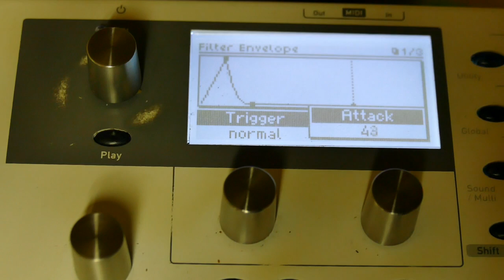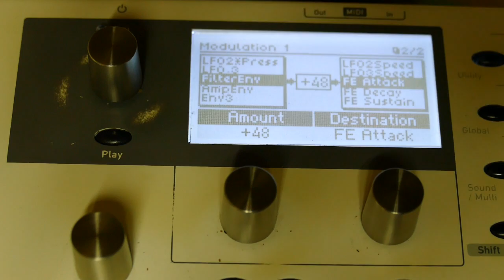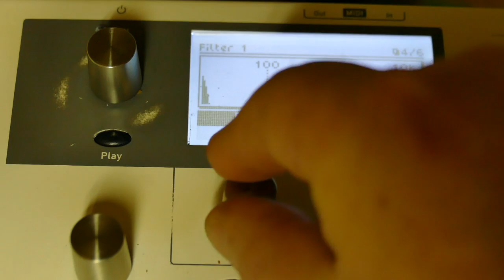Waldorf Blofeld Tutorial #08: Recursive Modulation on the Filter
Waldorf Blofeld Tutorial: Recursive Modulation on the Filter